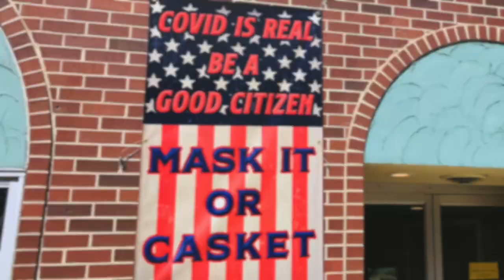Myre-Big Island State Park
This video is about Myre-Big Island State Park